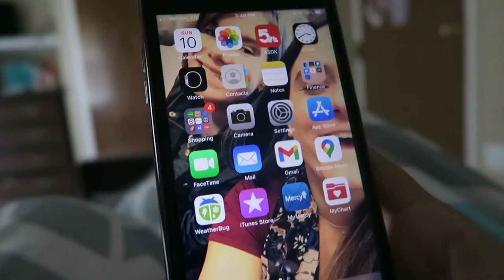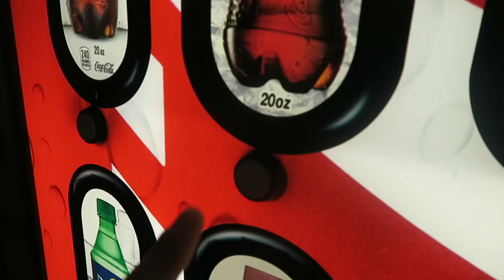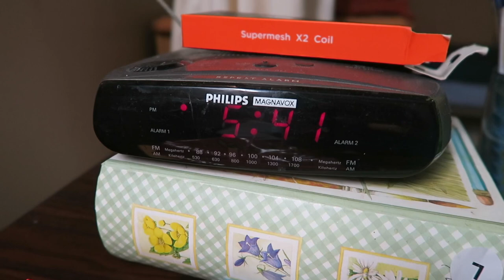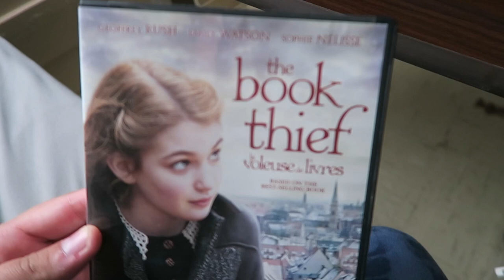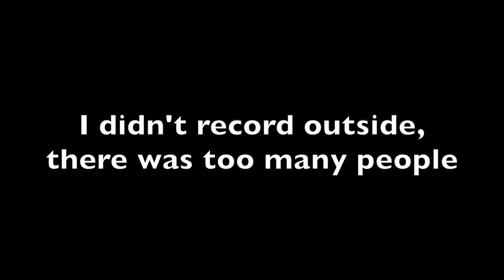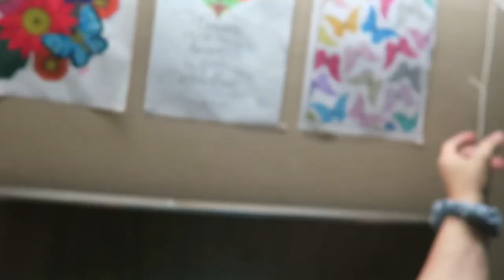My night time routine while sick and in rehab